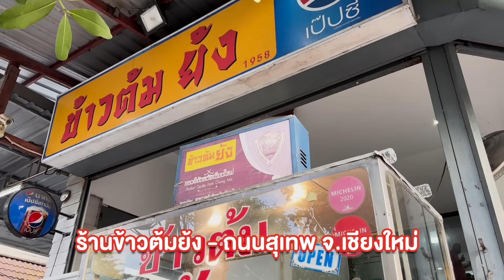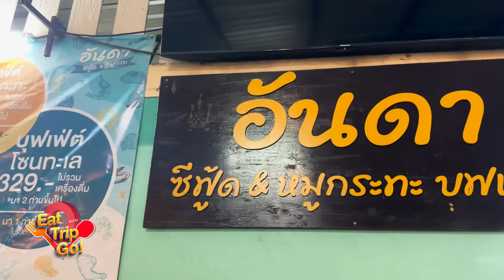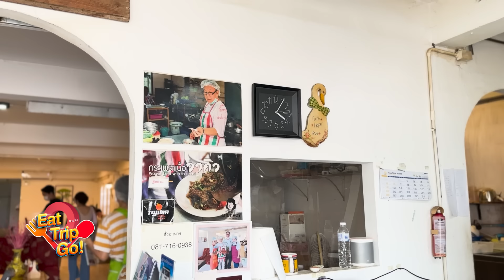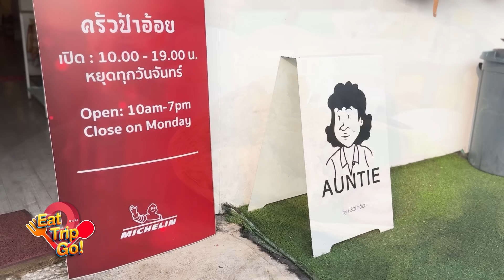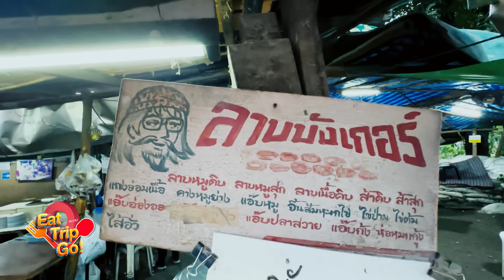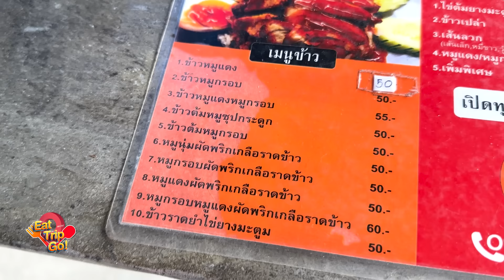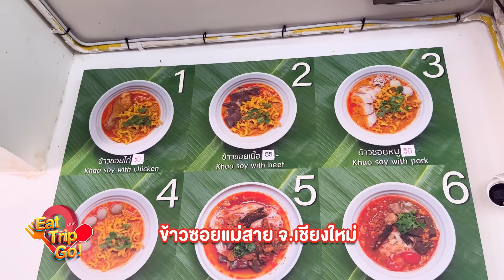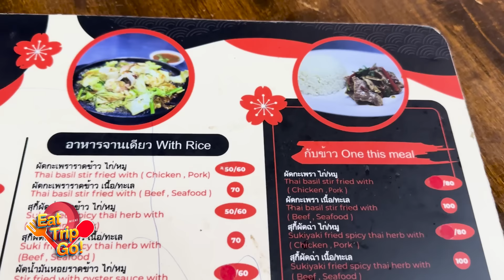รวม 8 ร้านอาหาร เมืองเชียงใหม่ อร่อยเด็ด ดูจบไม่หิว ให้หยุมหัวเลย!!!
รวม 8 ร้านอาหารเชียงใหม่ ที่อร่อยเด็ด เด่น ดัง ที่ทุกคนไม่ควรพลาด จัดมาให้ดูกันยาว ๆ ใครดูจบแล้วไม่หิว ผมยกมือไหว้ย่องาม ๆ เลย
00:00
00:18 1. ร้านข้าวต้มย้ง ถนนสุเทพ เชียงใหม่
02:58 2. อันดาหมูกะทะ&ซีฟู้ด เชียงใหม่
05:44 3. ครัวป้าอ้อย
08:18 4. ก๋วยจั้บช้างม่อยตัดใหม่
10:52 5. ร้านลาบบังเกอร์
13:43 6. ข้าวหมูกรอบบะหมีซุปกระดูกกาดแม่เหียะ
เพจของร้าน
15:27 7. ข้าวซอยแม่สาย
17:04 8. ติ๋มสุกี้จานร้อน